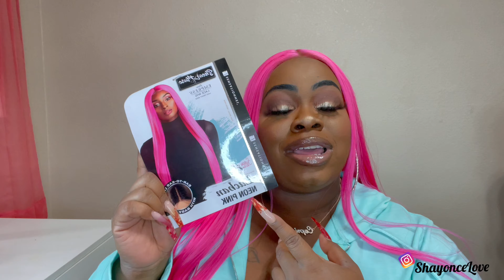SENSATIONNEL LACE FRONT WIG SHEAR MUSE LACHAN|AMAZON PRIME WIG|2021|PLUS SIZE BARBIE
Hey Barbie Squad today I’m bringing you a wig review on SHEAR MUSE LACHAN enjoy.

PRODUCTS SHOWN:

Sensationnel Lace Front wig...

$BARBIESQUAD